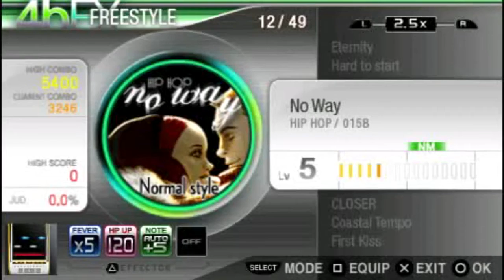DJ Max Portable Clazziquai Edition - No Way 4bFX NM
4bFX NM Mode.